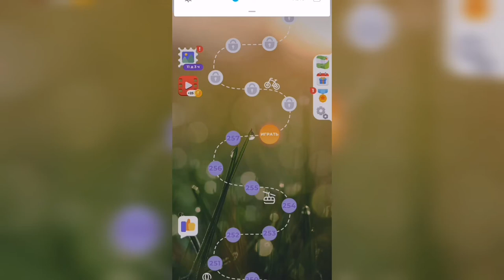Линия слова / Подъём в горы / Уровень 258